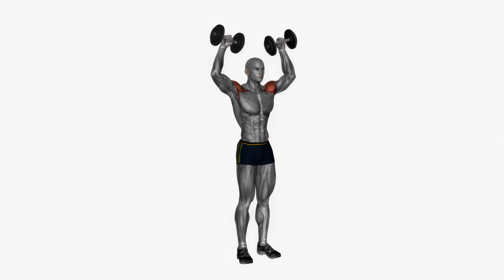AOVALO standing shoulder press dumbbells fitness exercise workout